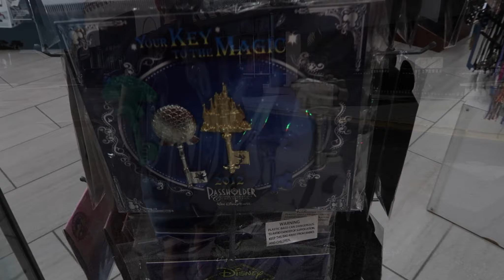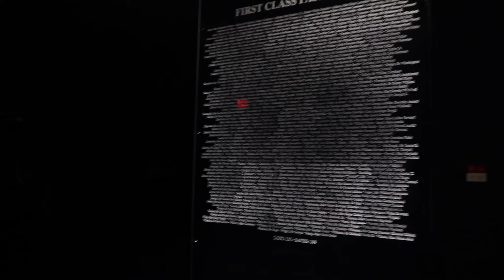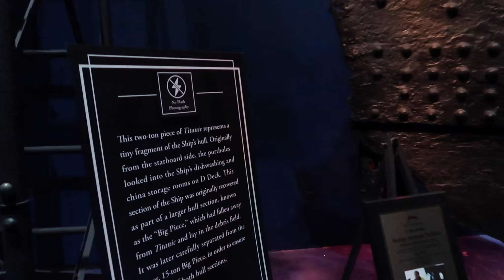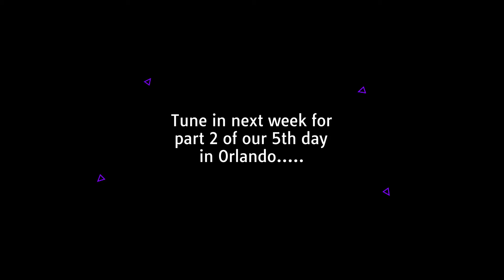Florida Feb 2023 | Titanic: Artifact Exhibition | Shopping on International Drive